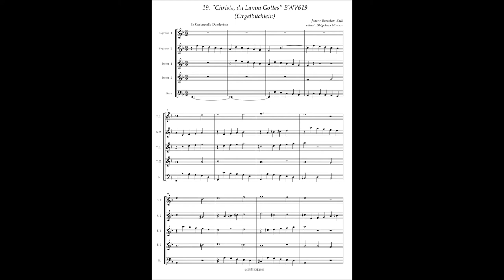J.S.Bach, Orgelbüchlein 21 "Christe, du Lamm Gottes" BWV619